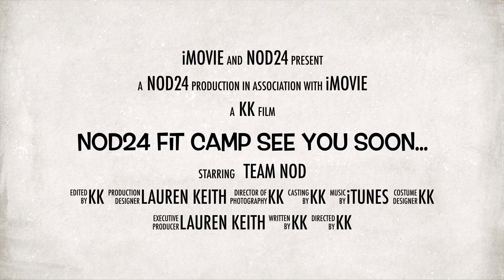N.O.D24 FitCamp Wednesdays and Friday's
Fitness for the whole family!
Austin Texas
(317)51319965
International services